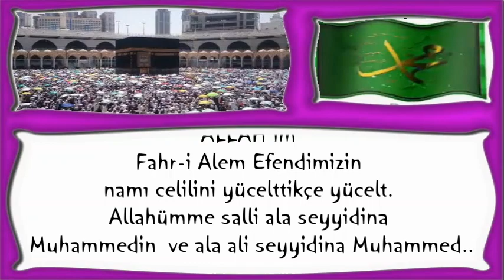ALLAH'ım Fahr i Alem Efendimizin